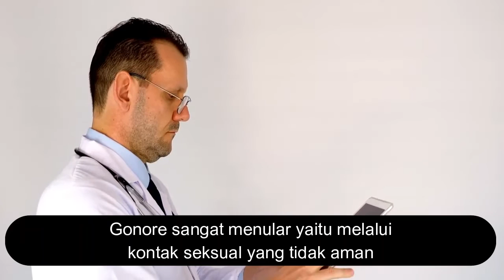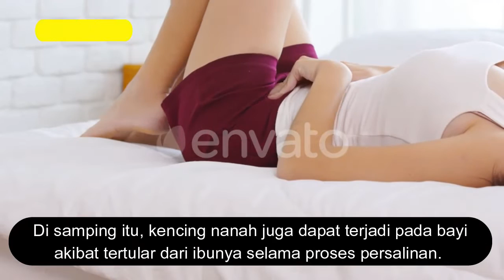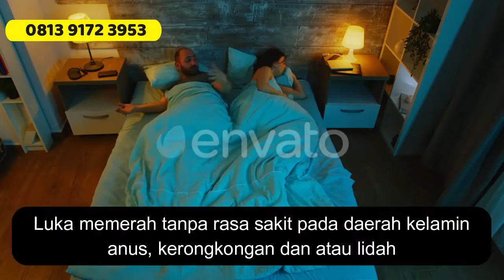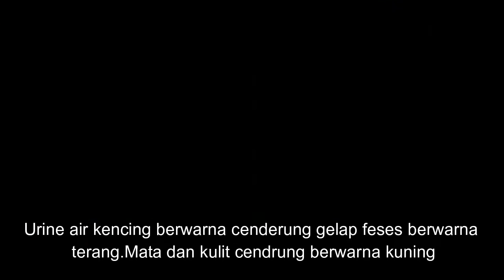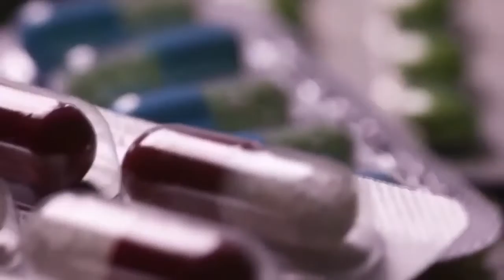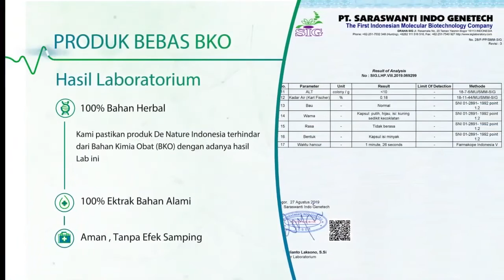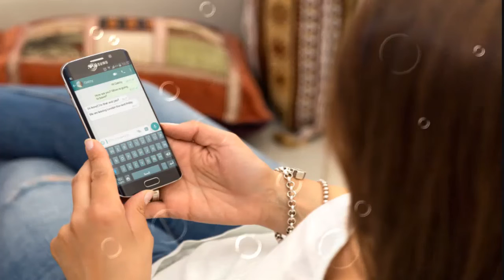Cara efektif mengatasi alat vital pria keluar cairan putih dan sakit saat kencing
Kelamin Mengeluarkan Cairan Putih Seperti Lendir Nanah
Awas..!! Karena Penyakit Sipilis Anda Ditinggalkan Istri atau Pasangan Anda?
Mengerikan Faktanya 85% Orang Penderita Sipilis Dan Kencing Nanah Gonore Akan Dijauhi Pasanganya Karena Takut Tertular

PENYAKIT KELAMIN TIDAK DAPAT SEMBUH SENDIRI TANPA ADA PENGOBATAN

Gonore atau kencing nanah adalah penyakit Kemaluan disebabakan oleh bakteri Neisseria gonorrhoeae. Pada pria maupun wanita, gejala gonore yang paling khas, yaitu keluar cairan berwarna kuning atau hijau yang seperti nanah dari saluran kemih atau penis,vagina dengan sendirinya tanpa di sadari dan disertai dengan rasa sakit luar biasa saat buang air kecil.

Ciri-Ciri Gonore/Kencing Nanah Pada Pria :
1.Pada ujung penis keluar cairan berwarna putih,kuning atau hijau.
2.Seringnya buang air kecil dan terasa sakit.
3.Abnormalnya Cairan air kecing, terlihat seperti susu pada
    awalnya, namun lama lama berwarna kuning, dan berdarah
    kebiru – biruan
4.Keluar cairan atau nanah ketika bangun tidur pagi
5.Peradangan pada ujung penis dan terkadang rasa sakit di sekitar
    buah zakar

Ciri-Ciri Gonore/Kencing Nanah Pada Wanita :
1.Cairan vagina yang encer dan berwarna kuning atau hijau
2.Seringnya buang air kecil dan terasa sakit.
3.Keluarnya darah saat buang air kecil dan terasa gatal yang amat
4.Haid yang tidak teratur/abnormal seperti susu
5.Perut bagian bawah terasa sakit pada saat berhubungan seks
   atau setelahnya
6.Perdarahan pada saat berhubungan seks atau setelahnya,atau